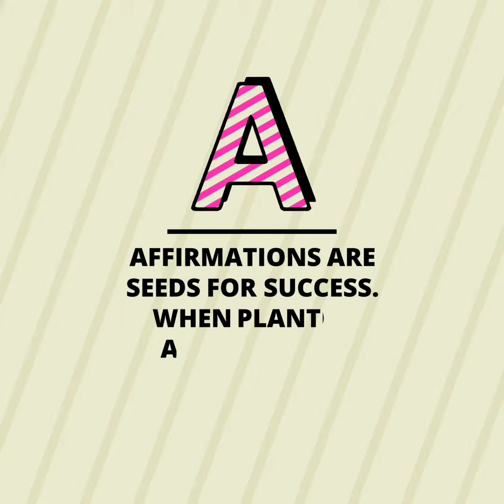Fearless Friday: 5 Affirmations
It’s Fearless Friday and Glow Stream TV’s Rahkal Shelton shares 5 affirmations you should know.

Check out Rahkal’s book, "Woosah: A Survival Guide for Women of Color Working in Corporate and look for a new episode on Fridays right here on Glow Stream TV!"